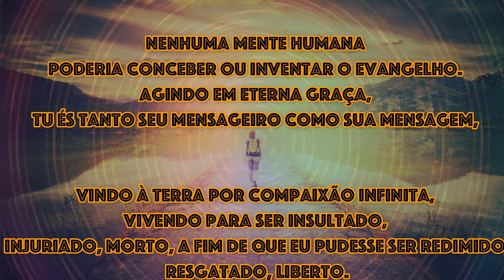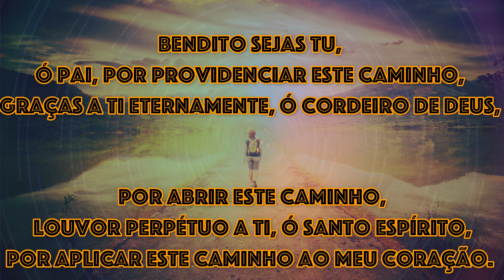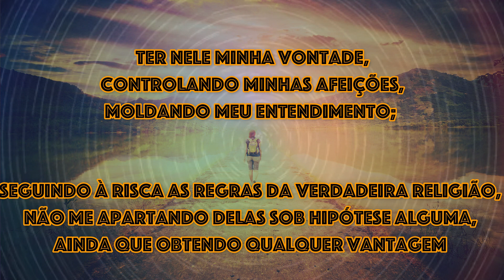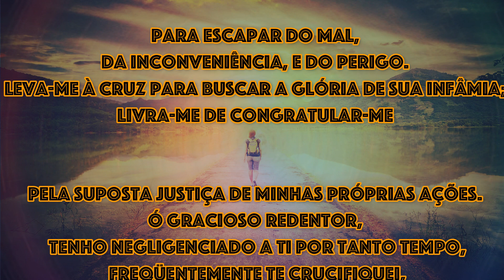O Caminho do Evangelho| Uma Oração Puritana| Bereanos-Angola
Há certas orações escritas em forma de poesia que nada perdem em  beleza e espiritualidade, se comparadas com os Salmos bíblicos. Esse vídeo mostra um belo poema em forma de oração (ou seria uma oração em forma de poema?) oriundo da piedade puritana.

(Ministério Bereia-Angola)